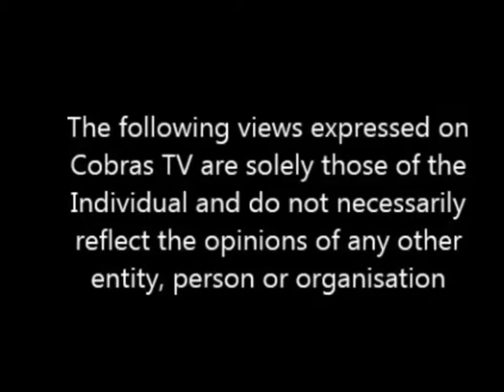Cobras TV Episode 11 pre game discussion Cobras vs Seaford